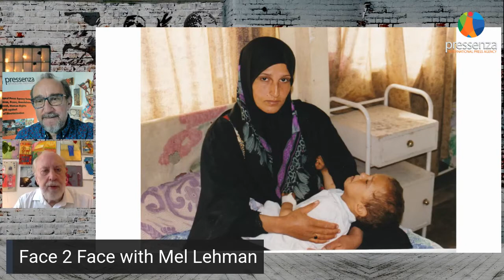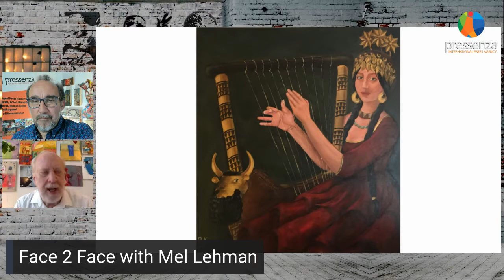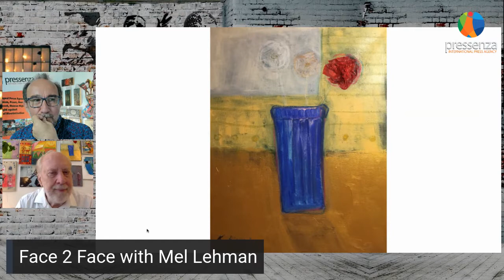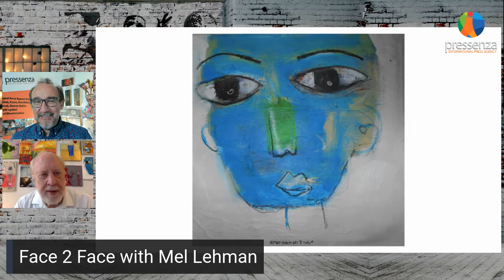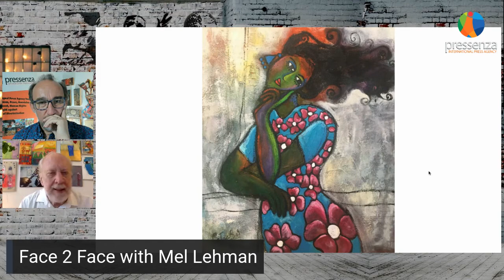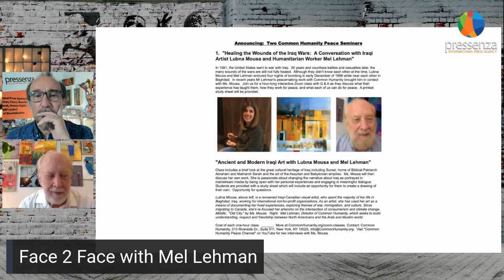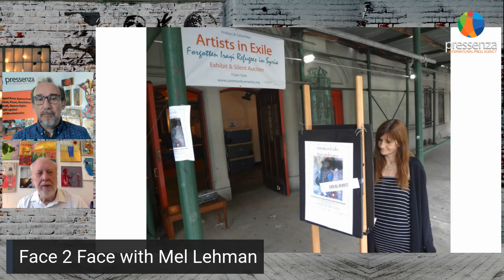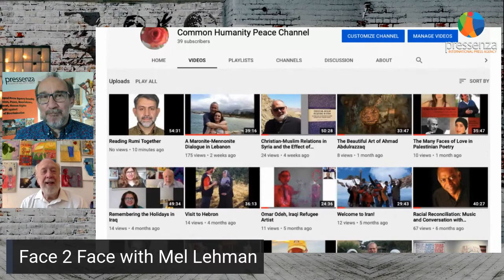Face 2 Face with Mel Lehman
On this show we speak with Mel Lehman founded and director of Common Humanity. Common Humanity is a non-profit organization based in New York City which seeks to build understanding, respect and friendship with the Middle East and Muslim world.   CH believes that the road to peace in the Middle East lies in recognizing the humanity of people on all sides of the conflict we’re in.